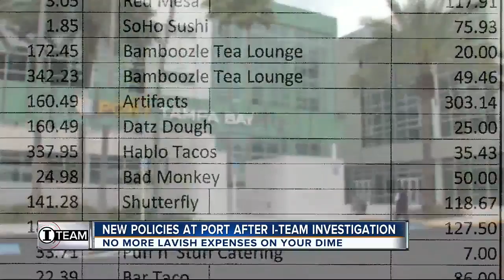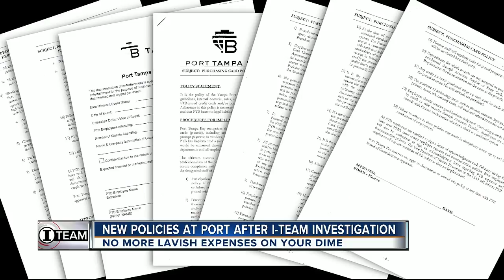New major policy changes at Port Tampa Bay after I-Team investigation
New policies and stronger internal spending controls are now in effect. All after the I-Team exposed port executives wining and dining on your dime on their credit cards.